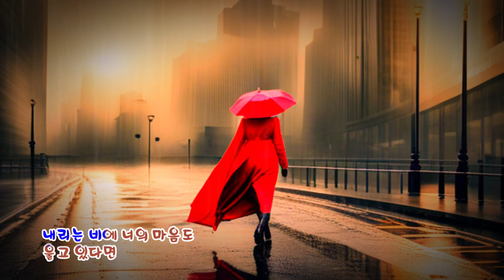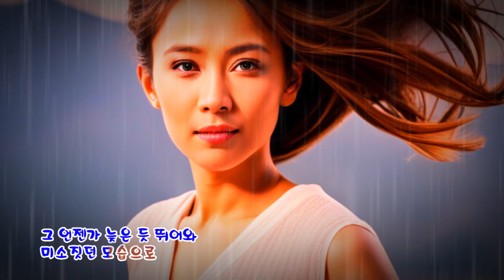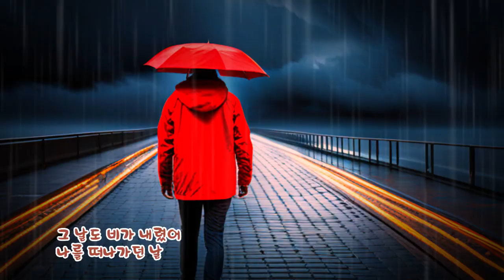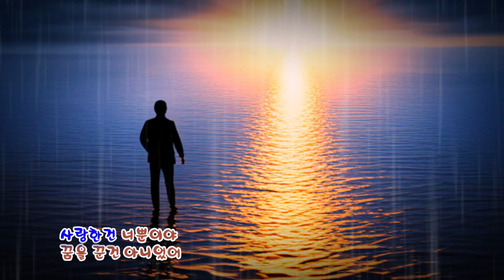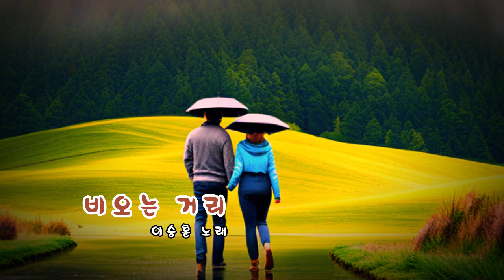비오는 거리 (이승훈 노래) - 강욱남 영상편집